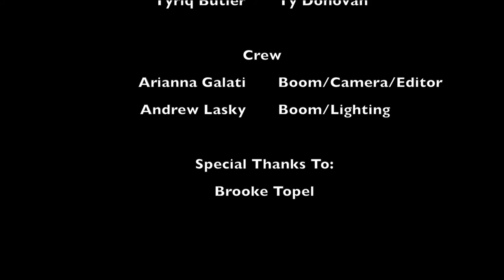Frederick: A Documentary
This was a group project made for my Videography and Digital Editing class.  I thought it was hilarious so I decided to upload it!